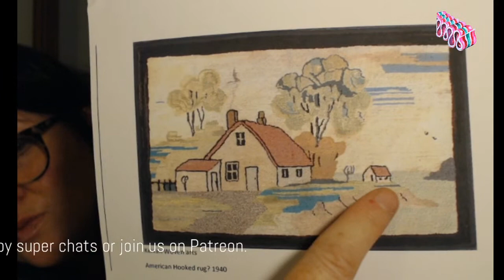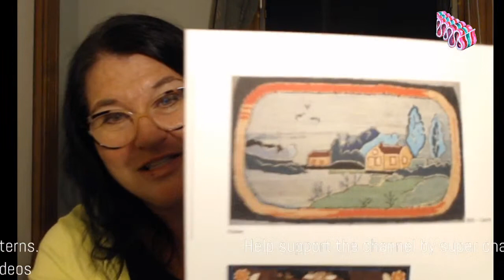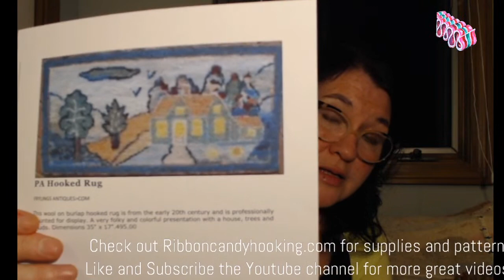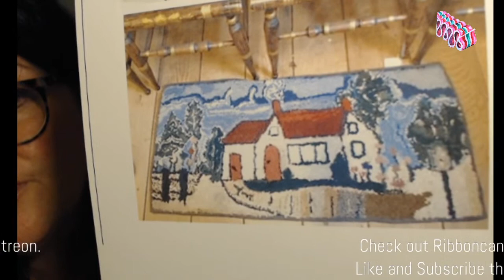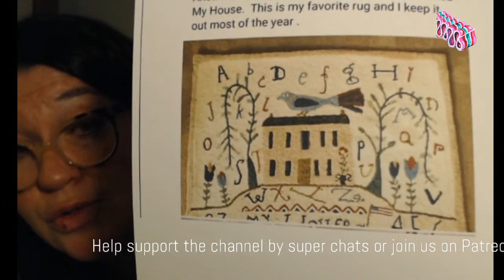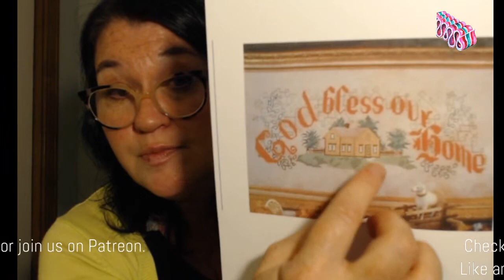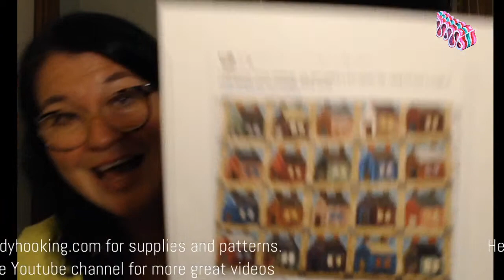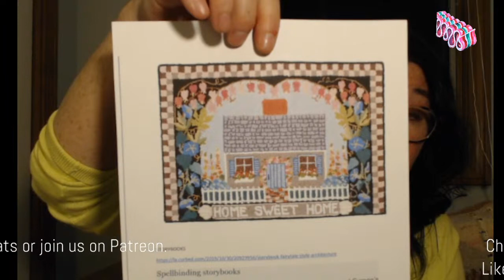Rug Hooking Cocktail Night - Home is Where the Heart Is September 24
Home Sweet Home cozy night on cocktail time!